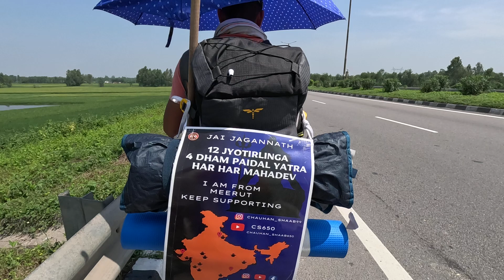चारो धाम पैदल यात्रा पर निकले मेरठ जिले के शुभम् उद्देश्य जल की बर्बादी और पेडो़ कटान हेतु जननिर्देश